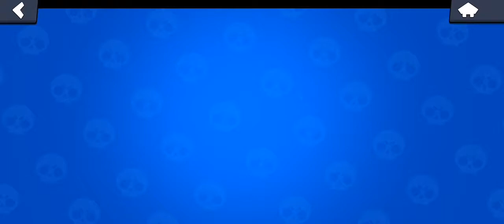Wow Méga Pack Opening 😱😱😱 que du lourd !!!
Bon visionnage j'espère que vous allez aimer